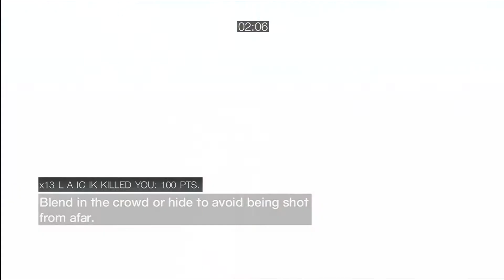AC Brotherhood ( Match 11 )